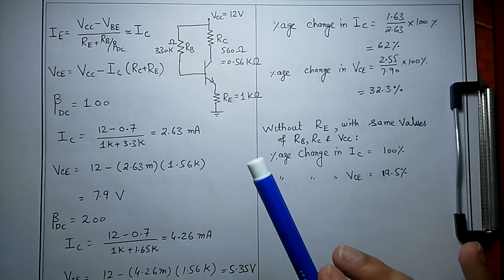Transistor Bias Circuits (Emitter Feedback Bias)Lecture#43 by Shahzad Ali Nasir (Urdu/Hindi) FULL HD